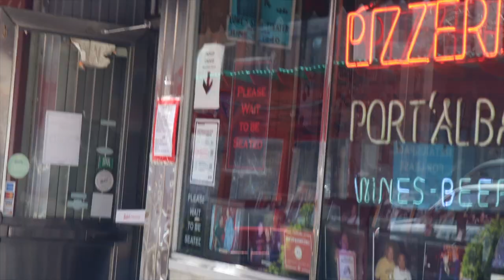Barstool Pizza Review - John's of Bleeker Street **THE REVIEW DAVE PORTNOY NEEDS TO REDO**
DAVE, I'M CALLING YOU OUT!
I flew from Dallas to NYC to do this JOHN'S OF BLEEKER STREET pizza review. Made as many "Portnoy quips" as I could, combined with some of his Jack's Review footage and a cutaway of Michael Scott from The Office.

You mean to tell me Dave Portnoy can't travel 1.6 miles, a 9 minute drive, 33 minute walk or 17 minute transit commute from his office to the best pizza in New York?!

Maybe because he's running a multi-billion dollar brand..

Nonetheless.. HIS JOHN'S BLEEKER REVIEW NEEDS TO BE REDONE!!!

Dave, you can't have a pizza review with a knife/fork. You can't change your scores. So many errors with your original review! No disrespect.

*No disrespect to Jack's.
**No disrespect to Michael Scott.

Thank you to John's of Bleeker Street for allowing me to film and showcase such wonderful pizza. And I can honestly say.. this was the best pizza I've ever had.

Thank y'all!